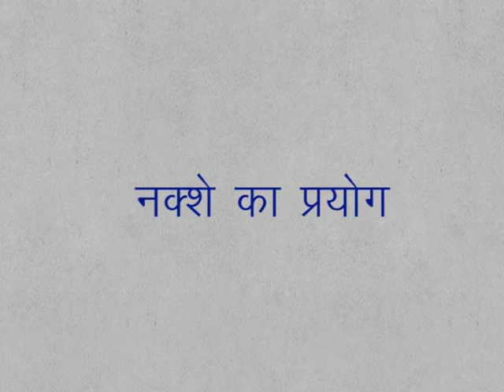CLASS 9th SOCIAL SCIENCE | CHAPTER 1 Mapping and study of the map